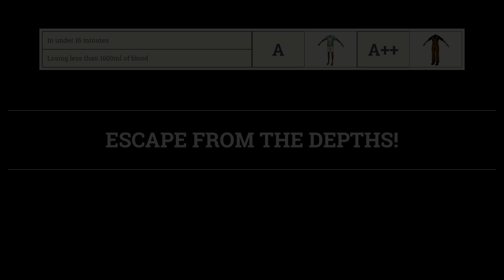Surgeon Simulator 2 episode 8: Koffersurfen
Intro Muziek: Persona 4 - Specialist

Hallo en welkom op het kanaal: Swapmans! Op dit kanaal zie je vooral game video's. Soms game ik alleen maar meestal met wat vrienden zoals Mansterr. Soms zie je ook andere soort video's zoals bijvoorbeeld een unboxing of zelfs een top tien! En laat vooral weten wat je van onze video's vind. Veel kijkplezier!

En vergeet ons vooral niet te volgen op Instagram: de_swappers. Voor wat gekkigheid.